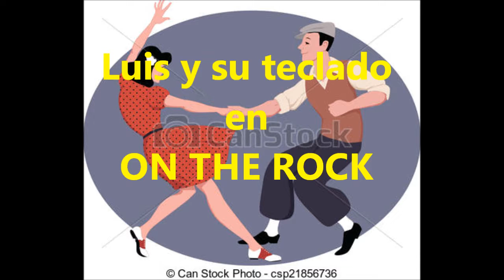ON THE ROCK